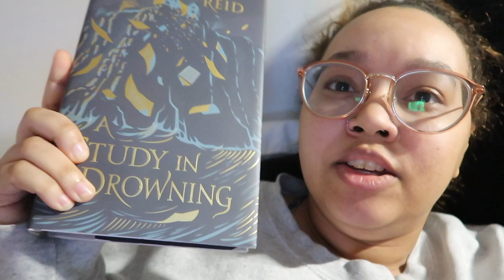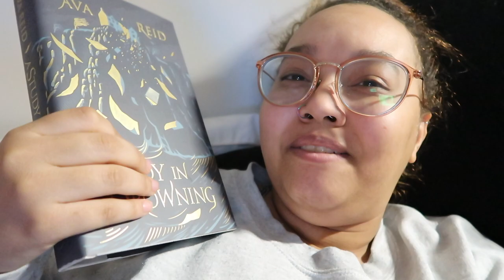Beginning of year vlog!